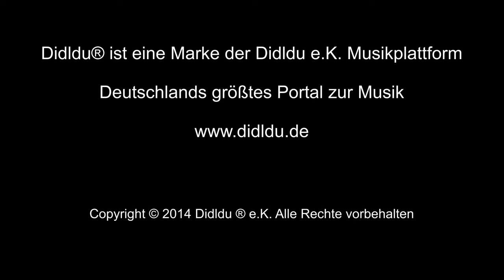Didldu Schule Gitarre - Alle Vögel sind schon da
Kostenlose Musik Noten zum Lied der Online Schule Level-03-127

Für das Fach Gitarre gibt es auf Didldu Online Musikunterricht mit einem der besten Online- Schulsysteme seiner Art. Jetzt mehr erfahren!